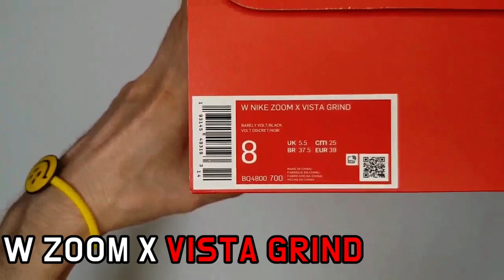Nike ZOOM X VISTA GRIND unboxing/Nike W ZOOM X VISTA on feet review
it's AUTHENTIC !
Nike W ZOOM X VISTA GRIND Volt